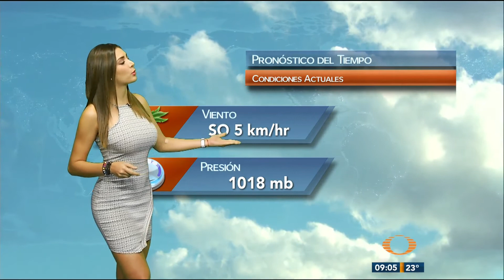Marcela Unda 17 Noviembre 2017